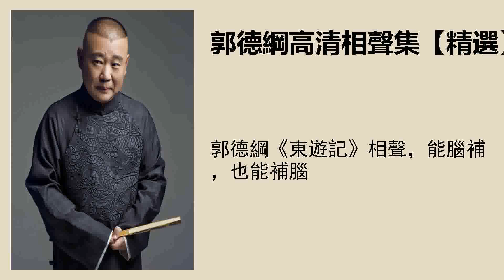郭德綱《東遊記》相聲，能腦補，也能補腦